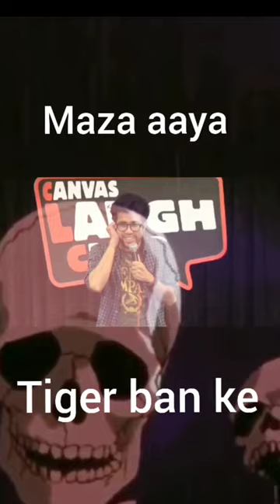Dressing like tiger went wrong 😂🤣